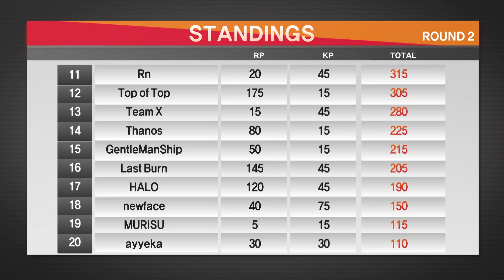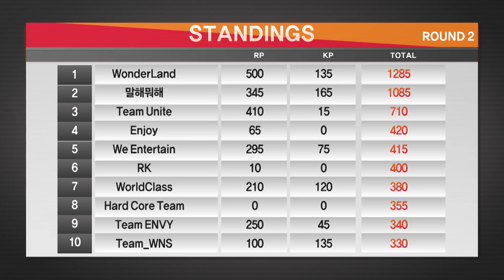[SK텔레콤] T1 PUBG 3차전 경기 영상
2018년 8월 11일~12일까지 일산 킨텍스 전시장에서 개최된 SKT 5GX 게임 페스티벌의 하이라이트 'SKT T1 PUBG팀 공개 오디션'의 총 12 라운드 전 경기와 시상식 영상을 공개합니다!